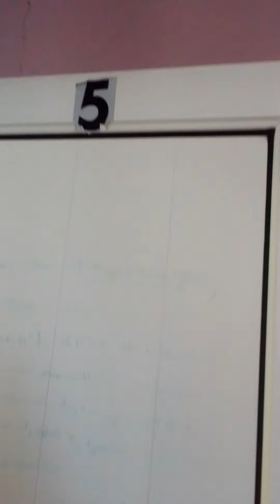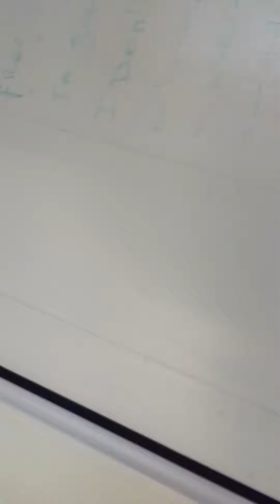Newton my apartment, March 21st, 2022. suddenly they are replacing tiles that had no problems.